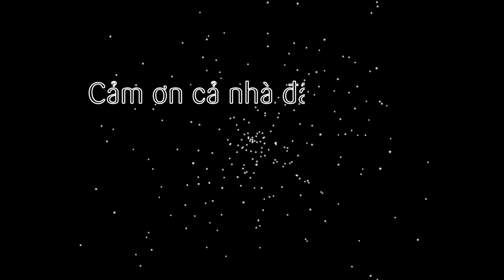Cách làm Đậu rồng xào bò thơm ngon, đơn giản (Stir-fried dragon beans with beef)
Tiếp tục với series các món ăn dân đã Việt Nam, tập này sẽ gửi cả nhà cùng làm món ăn rất đơn giản và thơm ngon. Đó là Đậu rồng xào bò, với đậu rồng giòn sừn sựt kết hợp cùng thịt bò tươi ngon, hành tây thơm lừng. Ăn kèm với cơm nóng hổi thì quá tuyệt luôn nè!

@ Cách làm:
- Đậu rồng bỏ đầu và đuôi, sợi chỉ nếu có rồi rửa sạch, cắt nhỏ. Hành tây cũng lột vỏ cắt sợi luôn.
- Bắc chảo, cho ít dầu ăn rồi phi thơm tỏi, hành tây cho thịt bò xào sơ rồi cho đậu rồng vào nêm nếm lại là xong nhé!

@ Nguyên liệu gồm:
1. Đậu rồng: 300gr
2. Thịt bò: 100gr
3. Hành tây: 1/2 củ
4. Muối: 1/2 muỗng cf
5. Đường: 1/2 muỗng cf
6. Bột ngọt: 1 muỗng cf
7. Bột nêm: 1 muỗng cf
8. Nước mắm: 1 muỗng cf